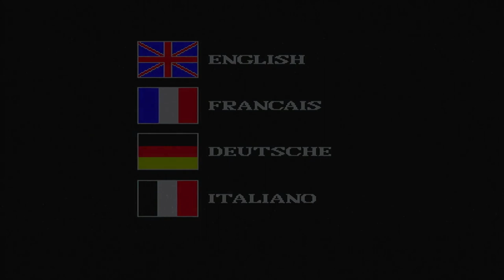Utopia - Atari ST / STE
In this video, Utopia (The Creation of a Nation), released in 1991 for the Atari ST by Gremlin Graphics.
As commander, you've been assigned to build, mantain and defend a new city. Attaining a high quality of life is the main goal of this game, so you have to build houses, industries as well as power plants, military facilities giving an eye to your resources. Utopia was released when "God games" genre already exploded and I can safely say that it lands between Sim City and Populous, so you can get an idea of what to expect from this game.
It's hard to make a video about everything involved in games like this but at least, in this video, you can enjoy the long intro with a nice chiptune and take a peek at what the game looks like.